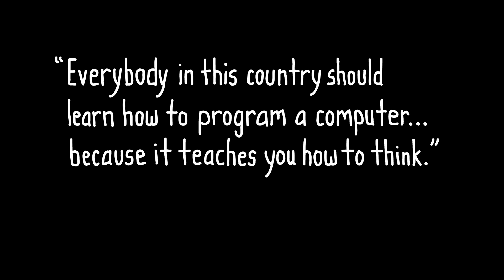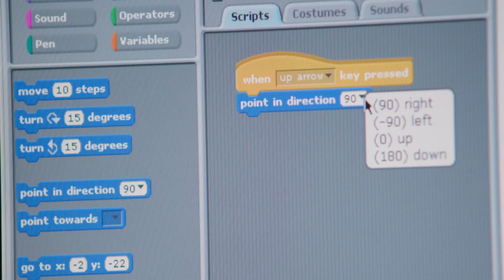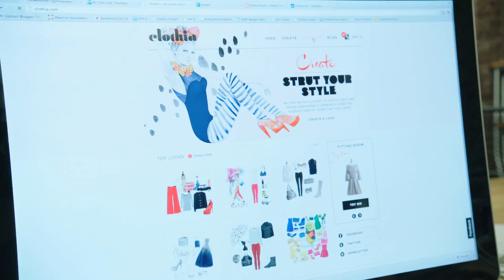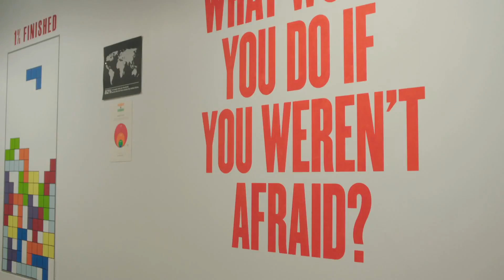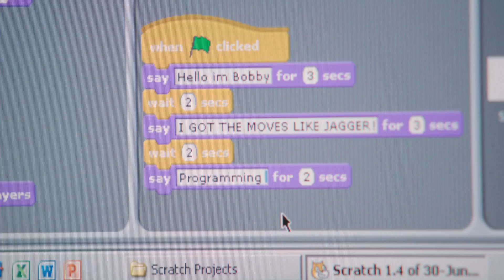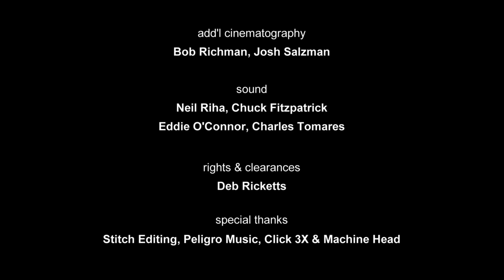What Most Schools Don't Teach - Short Film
Learn about a new "superpower" that isn't being taught in 90% of schools.

Starring Bill Gates, Mark Zuckerberg, will.i.am, Chris Bosh, Jack Dorsey, Tony Hsieh, Drew Houston, Gabe Newell, Ruchi Sanghvi, Elena Silenok, Vanessa Hurst, and Hadi Partovi.

Directed by Leslie Chilcott.

Gates, Zuck and crew entice kids into programming through a short film.
Kids in many parts of the world are growing up surrounded with technology, some from a very tender age. Many schools aren't teaching much if any programming, though, which has led the making of this short film spurring young techies into action. We have a hunch that it might work -- the video has quite possibly the most star-studded collection of men and women explaining how they got into coding and why they like it, including Bill Gates, Gabe Newell and Mark Zuckerberg. There's even endorsements from unexpected sources, such as Miami Heat player Chris Bosh. It's true that most of them have a vested interest in creating future employees, but they collectively raise the real concern that there's a deficit of software and web developers. Catch the full feature after the break if you're looking to persuade a curious child.